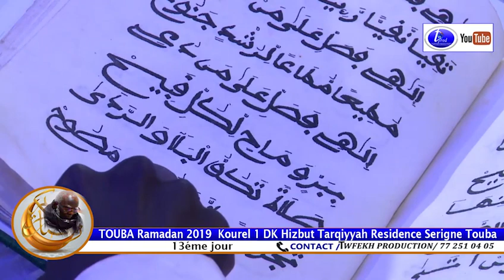Halamane Kourel 1 Dakar Hizbut Tarqiyyah 13éme Jour Ramadan 2019 Tawfekh Production